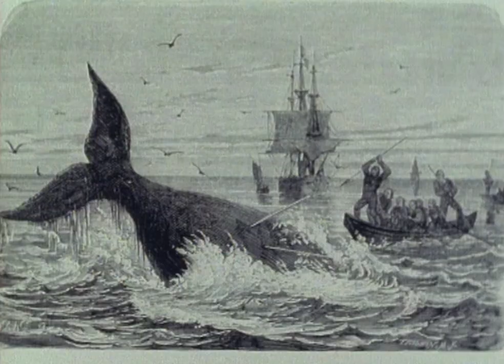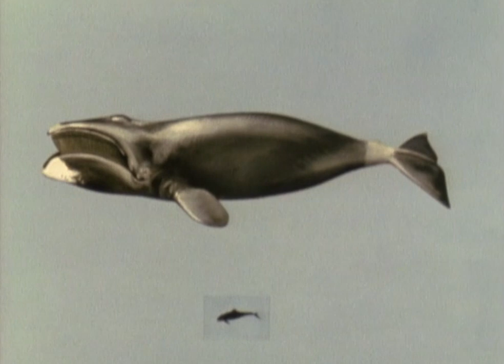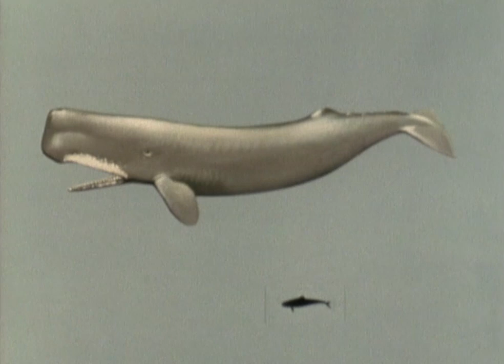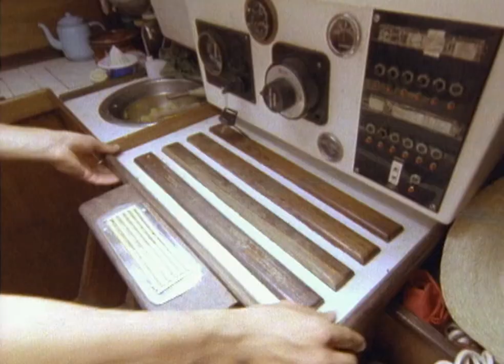Is This The Most Intelligent Creature On Earth? | Our World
The sperm whale has the biggest brain on earth. But does this mean that it's also the most intelligent creature on earth?

Experts poured scorn on Hal Whitehead's belief that sperm whales had returned to the shores of the Galapagos Islands, where they had been hunted to extinction a century ago. Dieter Plage joined Hal to film some quite remarkable scenes.

One of television's longest-running and most successful nature documentary series. These films captures the trials and tribulations of life on Earth, revealing the secrets of the natural world in all its wonder. Each episode features a different part of the world and some extraordinary stories of survival.